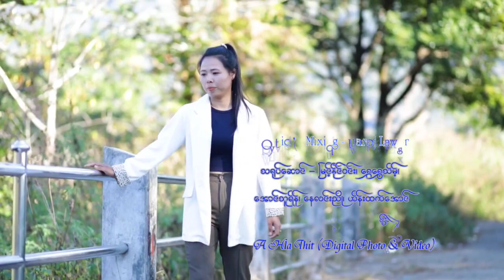Myint Naing Win - Ma Mae Naing (Official Music Video)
''Ma Mae Naing'' Available Everywhere Now!

Song Name - Ma Mae Naing
Artist - Myint Naing Win
Composer - Myint Naing Win
Music Produced By Saroj Lawor
Mixing & Mastering - Saroj Lawor
Distributed By Gealluss Music Distribution